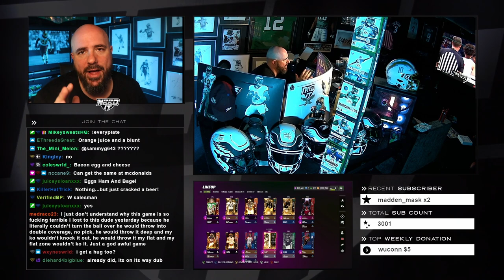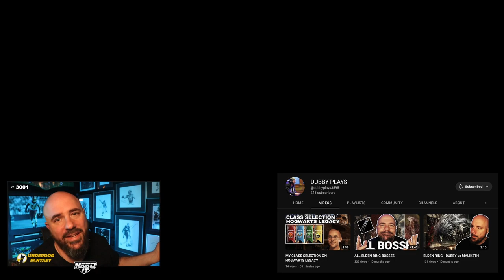98 Ultimate Legend Michael Vick is the best VICK in MUT History!!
Looking for the ultimate Madden gaming experience? Look no further than Madden Champion Dubby's latest video, where he showcases the power of the new Michael Vick card in Madden Ultimate Team.

Dubby dominates the competition, utilizing 7 ability points on the Vick card to achieve unparalleled success. He also provides insight into what makes Vick the best quarterback in Madden 23, and potentially the best in Madden history.

This video also features back-to-back games against a pro opponent, including a thrilling Super Bowl matchup. You won't want to miss a moment of the action as Dubby displays his impressive Madden skills.

If you're looking for tips and tricks to take your Madden game to the next level, this video is a must-watch.

98 Ultimate Legend Michael Vick is the best VICK in MUT History!!